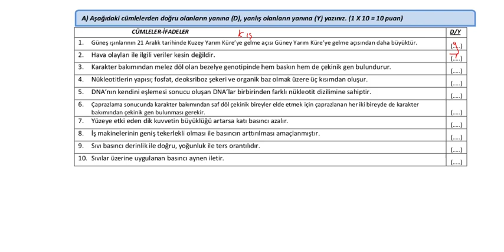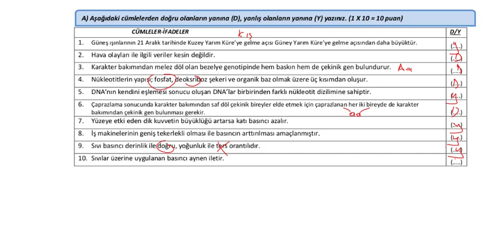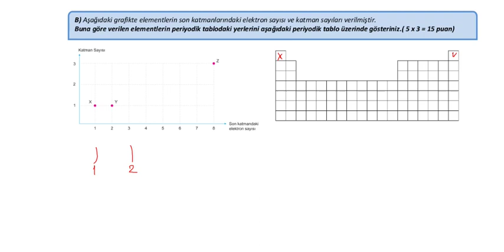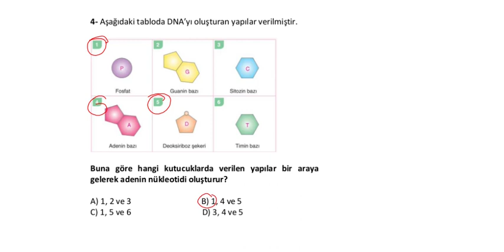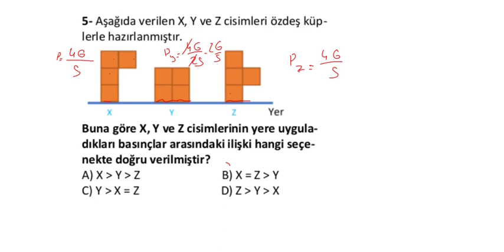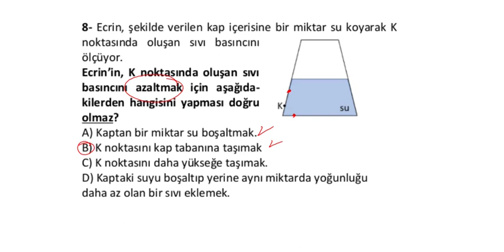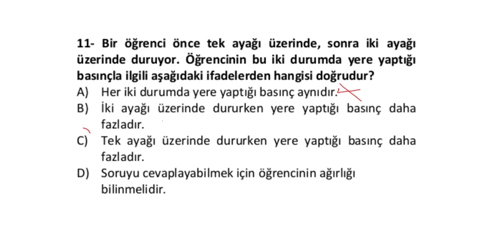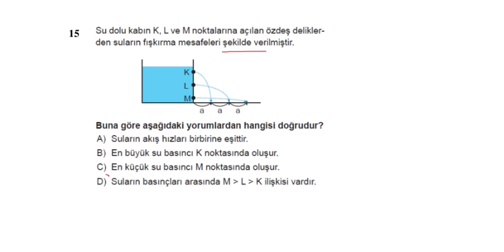8. Sınıf Fen Bilimleri 1. Dönem 2. Yazılı (örnek 2)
8. sınıf Fen Bilimleri 1. Dönem 2. yazılı soruları ve çözümleri. İyi seyirler...